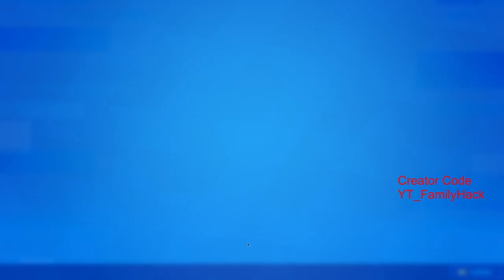Sehstock Gratis erhalten aus dem Fortnite Item Shop - Grüße gehen raus an Barbossa09 Beasty Boy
✅ Epic-GamerTag : YT_FamilyHack

✅ Epic-GamerTag : YT_FamilyHack